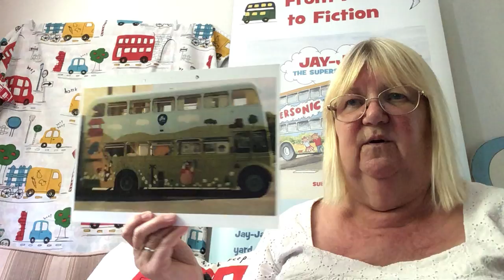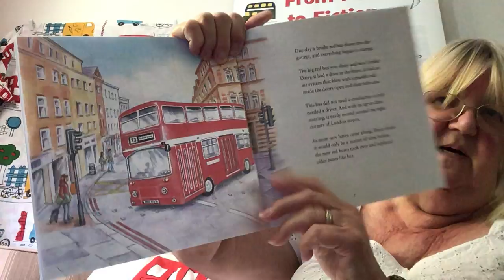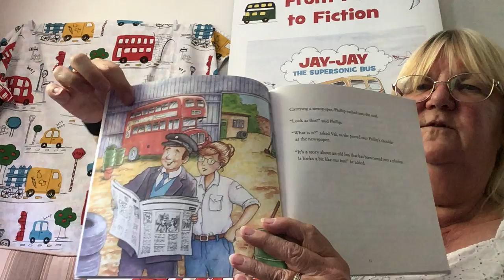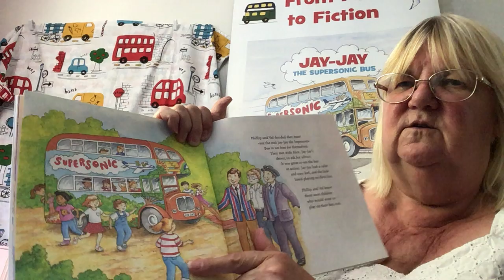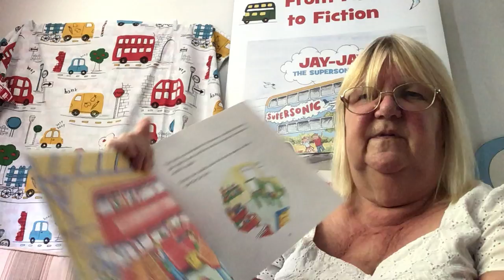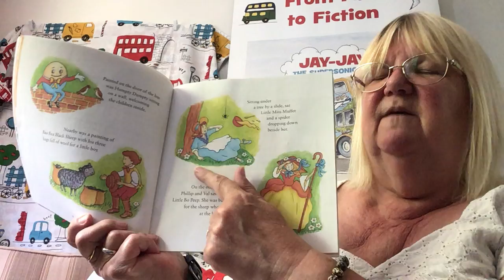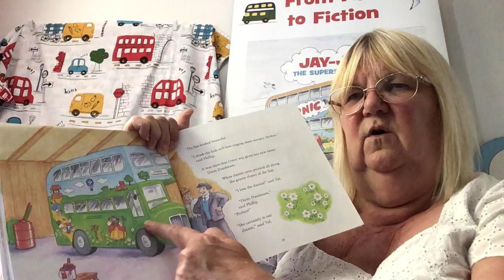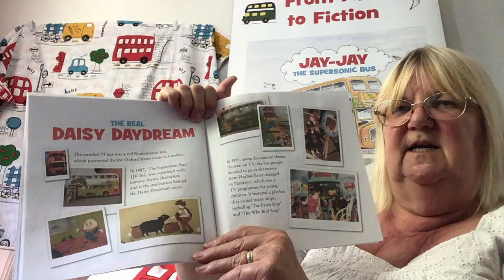Daisy Daydream the Nursery Rhyme Bus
This is a children's picture story book.
Daisy was once a real double-decker bus which was truned into a Playbus.
the bus would travel to the children, wherever they might be, offering a safe place for them to play.
Now she has a story book too.
She also has a book full of rhymes and jokes , with a bus theme of course.